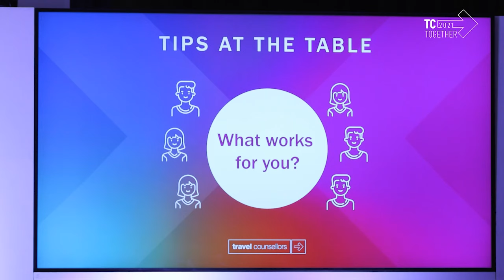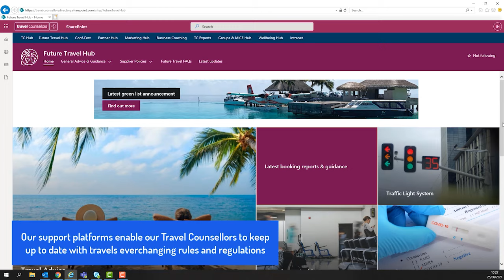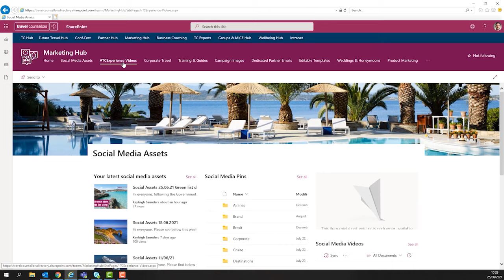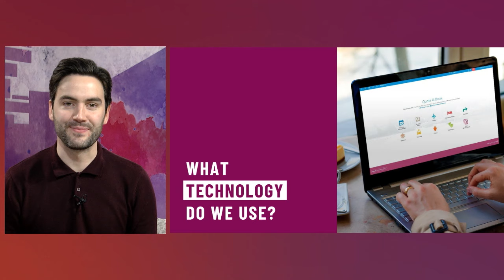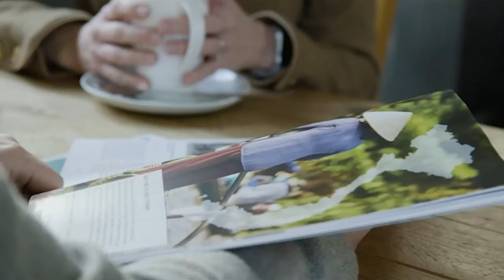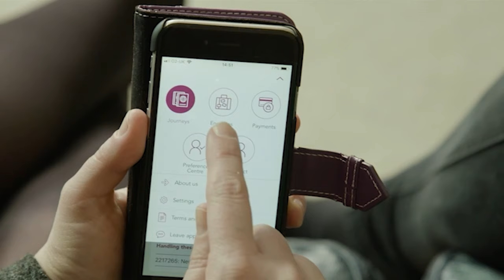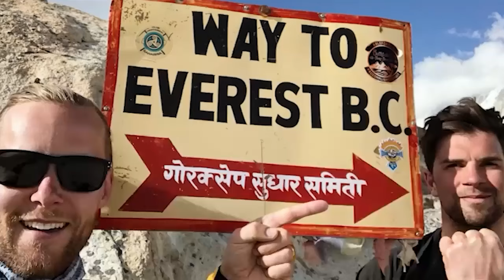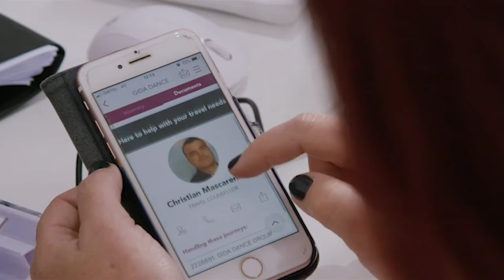Virtual TC Experience - Wednesday 12th Jan 2022